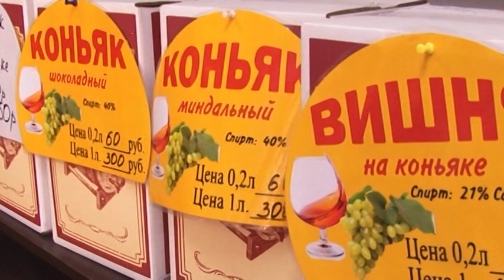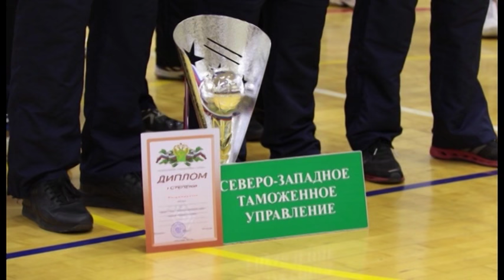Новости "Анапа Регион" от 21 октября 2016 года